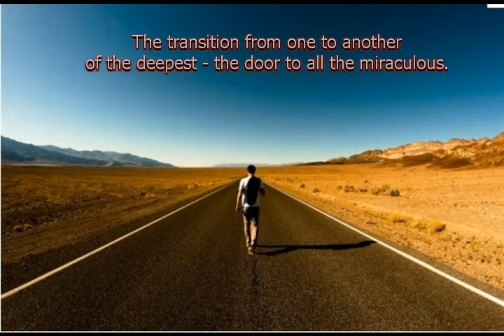Мать всех вещей из альбома Лао Цзы I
3:41 Cm
Слова:
Лао Цзы

Мать всех вещей

  voice & guitar "Intro"
Дао, которое выражено словами, не есть постоянное дао.
Имя, которое может быть названо, не есть постоянное имя.
 Безымянное есть начало неба и земли, обладающее именем - мать всех вещей.
 Поэтому тот, кто свободен от страстей, видит чудесную тайну дао
  violin
А кто имеет страсти, видит его только в конечной форме.
Оба они одного и того же происхождения, но с разными названиями.
 Вместе они называются глубочайшими.
 Переход от одного глубочайшего к другому - дверь ко всему чудесному.
  violin solo "ДАО"
  cello & guitar

12 XI 2016 из альбома Лао Цзы I
ps
Мои минусовки, фоторяд и песни качайте по ссылкам: